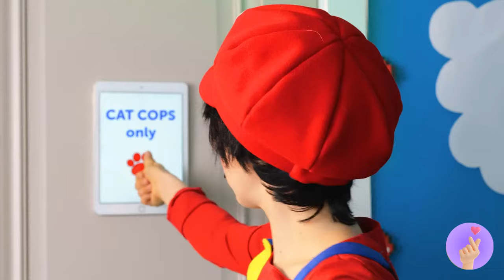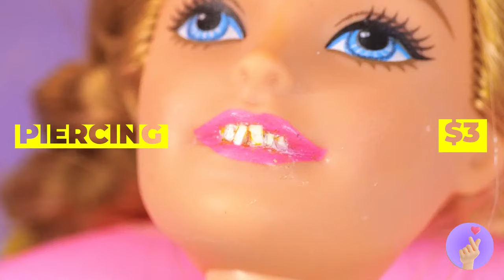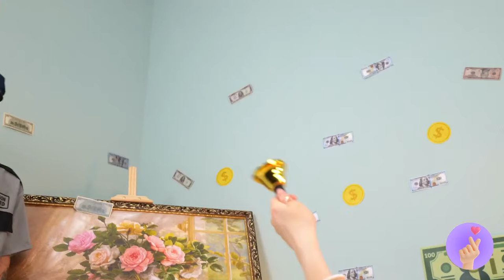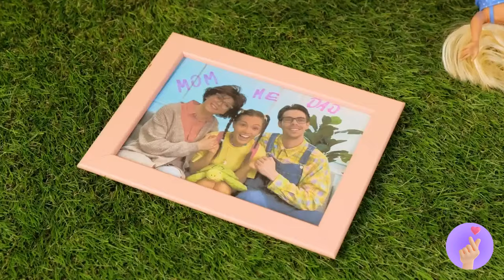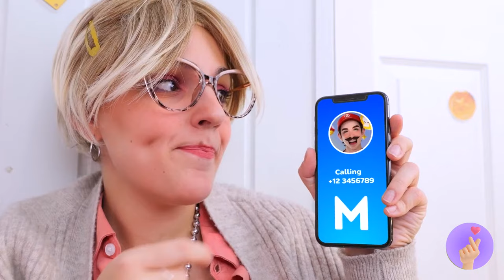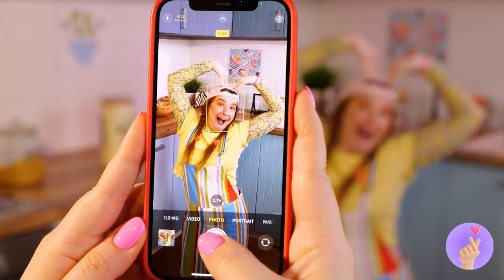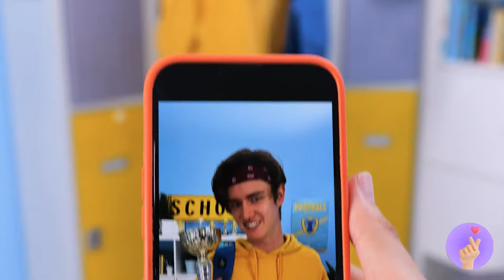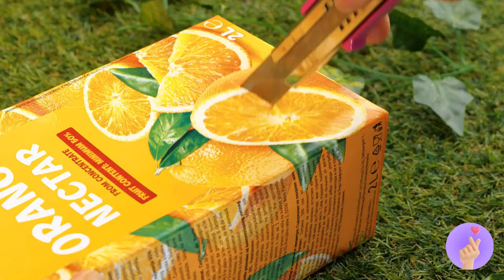Super Mario IS A DAD! 🍄 *Fun Parenting Hacks And Cool Gadgets*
*Fun Parenting Hacks And Cool Gadgets*". Join us as we explore the unexpected world of parenthood with everyone's favorite plumber-turned-hero, Super Mario, showcasing fun parenting hacks and the coolest gadgets to make family life in the Mushroom Kingdom a blast! 🎮👶

🌟🍄 Experience the magic of fatherhood through the eyes of Super Mario as he navigates the challenges and joys of raising his little one. From heartwarming bonding moments to hilarious mishaps, follow along as Mario learns that being a dad is the ultimate power-up in life's grand adventure! 👨‍👧💖

🛠️💡 Discover a treasure trove of Fun Parenting Hacks that Mario employs to keep the Mushroom Kingdom running smoothly. From clever ways to entertain a baby Yoshi to ingenious storage solutions for power-ups, these hacks demonstrate that even a hero like Mario can use a little help when it comes to parenting! 🔧👶

🎮👾 Dive into the world of Cool Gadgets designed to enhance family life in the Mushroom Kingdom. From high-tech baby monitors to interactive educational games, these gadgets add an extra layer of excitement to Mario's parenting journey, ensuring that every moment spent with his little one is filled with fun and adventure! 🌟🎮